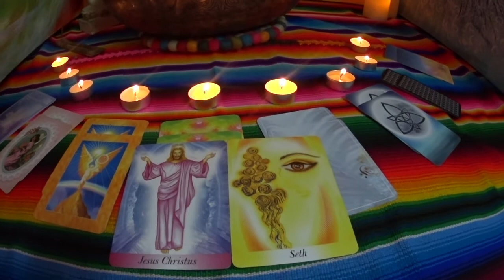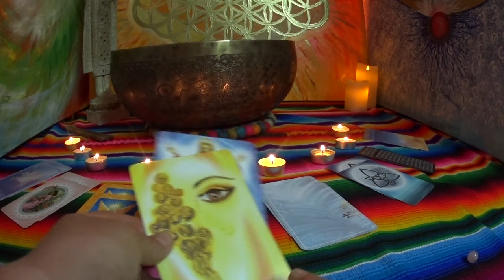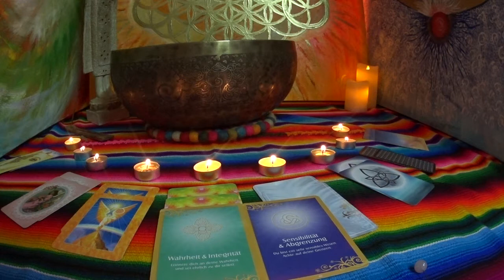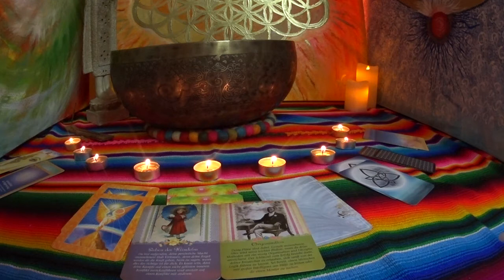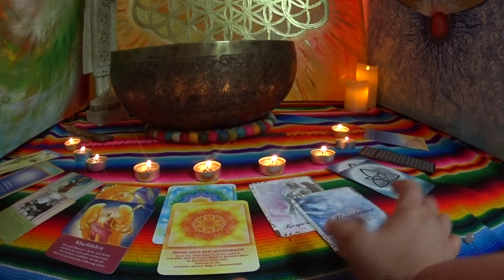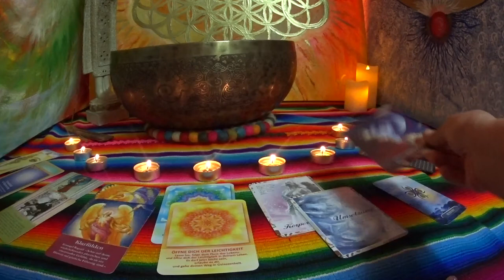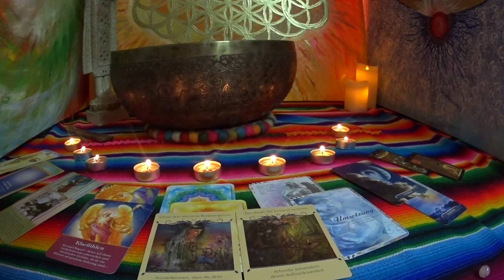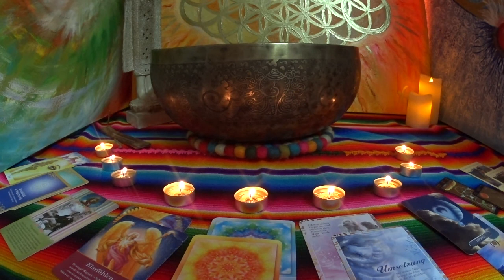Vollmond Botschaft August und Löwe Portal 08.08.2017 in Begleitung der Klangschale